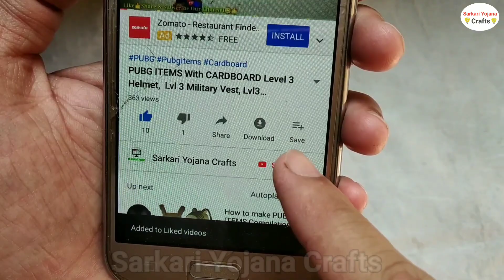How to Make Powerful Hydraulic Crane || Hydraulic Crane kaise Banaye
Hello Friends, Welcome to Hld Experiment YouTube Channel, in this video I will Show You hydraulic crane project.  hydraulic crane working & hydraulic crane working model...